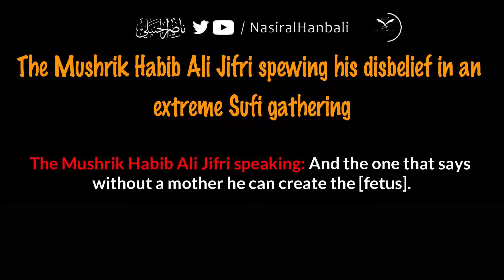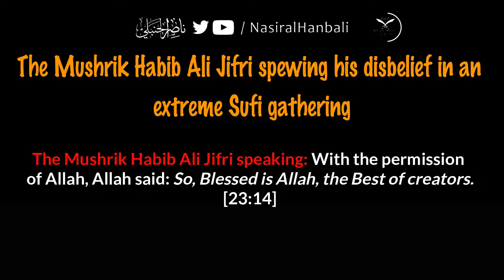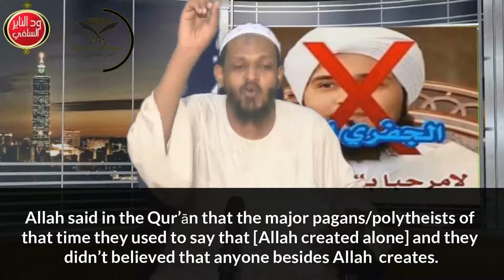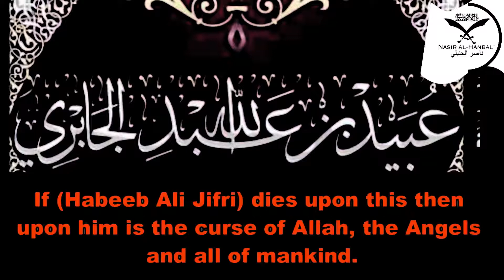Why Did The Scholars Rule Upon Habib Ali Jifri That He Is A Mushrik?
(With Proof) Why Did The Scholars Say Habib Ali Jifri Is A Mushrik? Until he asks for forgiveness from Allah.

Shaykh Muzzammil Faqeeri
Shaykh Ubayd al Jaabiree

Baarakallahu feekum